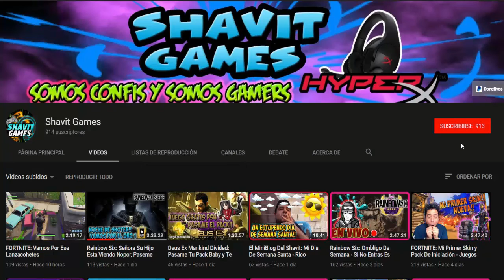H1Z1: Va!! Va!! Va!! Que Se Arme La Balacera, A ver Quien Sobrevive - Triple Kill || Gameplay PS4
H1Z1: Noooo Porque Me Pasa Esto a Mi!!? No Siempre Se Gana

Shavit Games